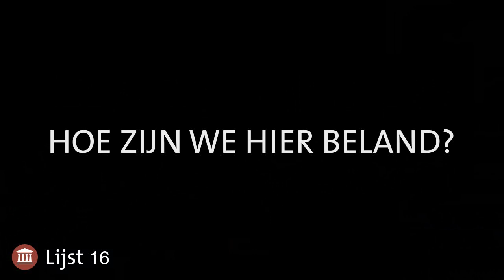Samen pakken we onze stem terug op 15 maart!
Samen pakken we onze stem terug, samen pakken we ons land terug! Stem Forum voor Democratie.